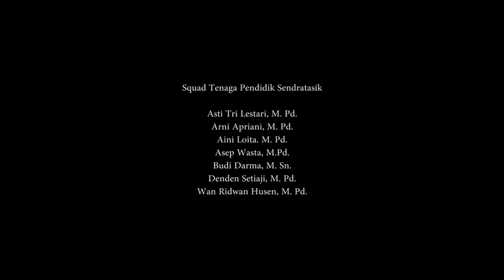Ujian Resital Sendratasik Umtas.!! ujiannya di resitalkan..!!??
Ujian Resital akhir semester ini dilaksanakan secara rutin per semester dimana ini menjadi tolakukur capaian mahasiswa sendratasik dalam melaksanakan pembelajaran sesuai dengan matakuliah yang di ampuh oleh mahasiswa tersebut.
Ujian Resital ini di ikuti oleh tiga angkatan yang melaksanakan ujian serta melibatkan alumninya sebagai pendorong keberlangsungan dan kelancaran kegiatan tersebut. Keantusiasian dari semua angkatan dan alumni sangat mempengaruhi keberlangsungan serta kelancaran acara. dan dalam ujian resital ini semua angkatan di tuntut untuk saling solid dan saling support baik secara individula atau kelompok.
Pada kesempatan kali ini Ujian Resital Sendratasik dilaksanakan di ruang Ide Foodsta yang mana ruang Ide ini sebagai partner dalam kelancarannya kegiatan.